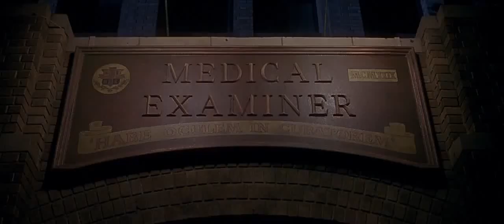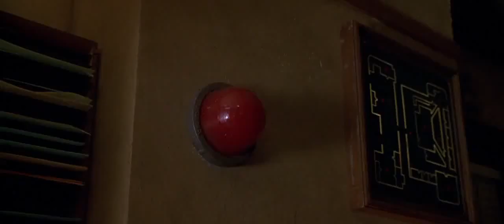Night watch (1997) _ movie scene.